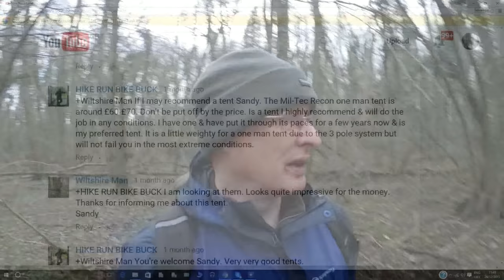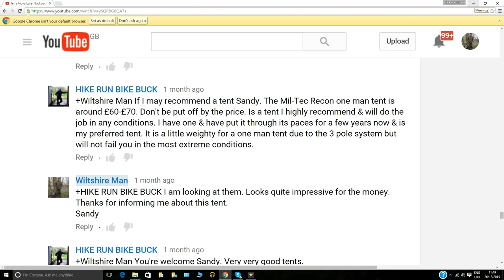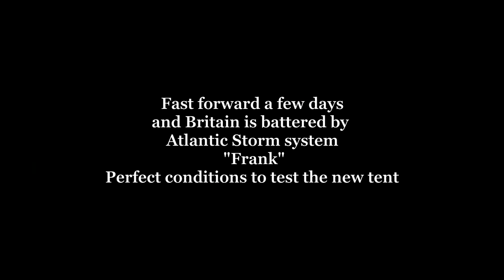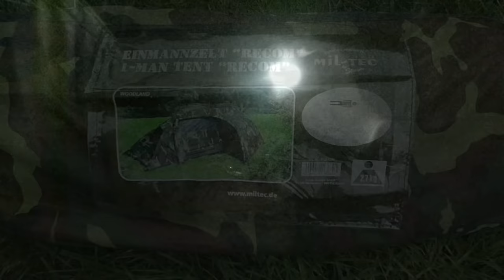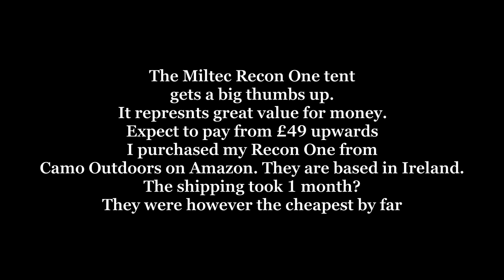Miltec Recon One Tent. A Stormy Wild Camp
THIS TENT HAS FAILED PLEASE READ ON:
At first I was really impressed with this tent. I think the design is great and it did stand up to some very heavy weather but there are drawbacks.
The tent poles snapped very easily when I was erecting the tent, they are made from fibreglass and once installed they are fine but I was really quite surprised at how easily they broke.
The second drawback is the fabric and especially the groundsheet. Just did not hold up long before moisture got in.
Really cannot recommend this tent because of those reasons.
I no longer have this tent. It has been recycled. I hope it has a nice pitch in some heavenly place but it's probably in a landfill site somewhere now slowly decomposing.
Please bare in mind this video was made back in December 2015 so Miltec may have addressed the issue's.
My advice look before you buy.

The Hydrostatic heads are a little low, but it seemed to hold up well. How long it will last only time will tell.
Outer layer - 190T Polyester - 1200mm Waterproof
Inner layer - 190T Polyester - 800mm Waterproof
Sewn-in ground sheet - 210D Oxford Polyester - 1500mm Waterproof
3 fiberglass tent poles - 2x 8.5mm, 1x 7.9mm
13 aluminium pegs
4 detachable guy ropes
Weight: 2.7kg
Dimensions: 240 x 135 x 80cm
Drawstring pack: Approx 56 x 17cm